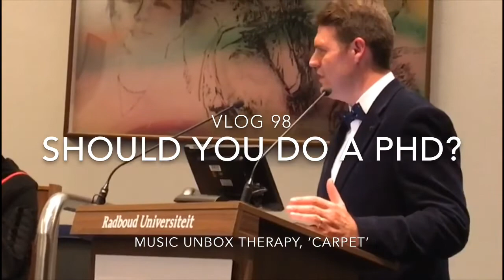Should you do a PhD? Is it worth doing a Doctorate? Why do Doctoral research? VLOG 98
I am often asked by students and friends whether they should invest the time, effort and money in doing a PhD. Of course the answer to that question is quite subjective. Why do you feel that you need to do Doctoral studies?

In this answer I discuss this question and offer one or two insights that might help you if you are considering undertaking Doctoral research.

I will be releasing a few videos in this series - the next one will be on writing a research proposal. We will also consider some tips for conducting your research, writing your dissertation / thesis, and we will eventually get to subjects like defending your thesis and publishing your academic work.

These videos are intended mainly for my own students. They address some of the frequently asked questions they raise. However, others may find them helpful. Please also note that these videos are my own ideas and thoughts, they are not formally associated with the University of Stellenbosch.

I’d love to hear your thoughts! Are you considering doctoral research? Where do you plan to study? What is your research interest?